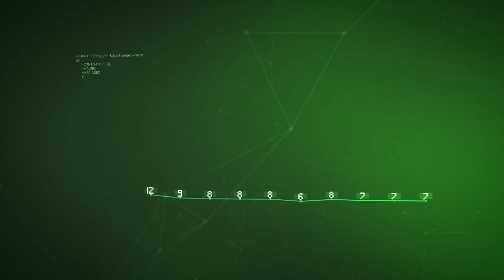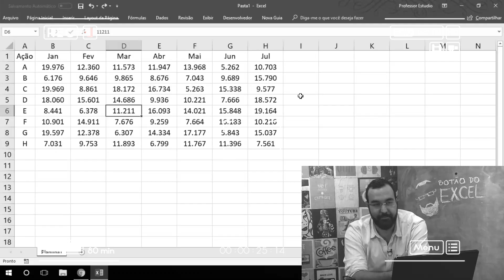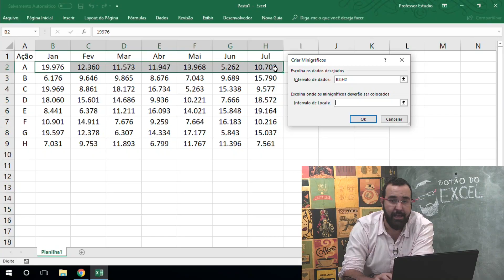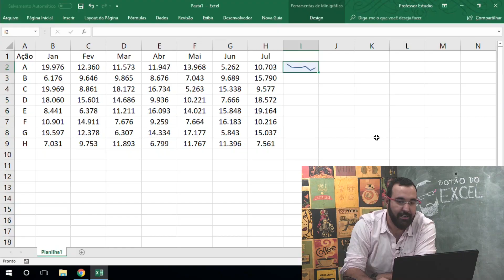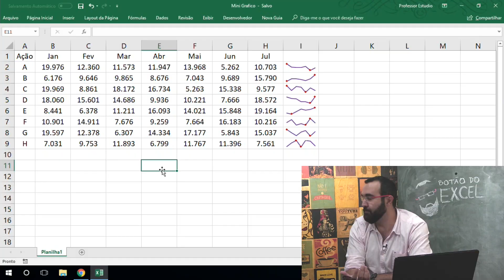Como fazer MINI GRÁFICOS no Excel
No vídeo desta semana eu mostro como construir mini gráficos (que são gráficos dentro das células). Uma alternativa interessante quando se deseja uma análise visual rápida das informações. Útil, especialmente, com apresentação de dados históricos. Curte aí!
Quer ter acesso a planilha utilizada?

Produzido por: Primeira Pessoa Produções